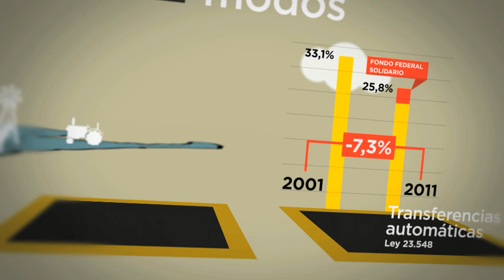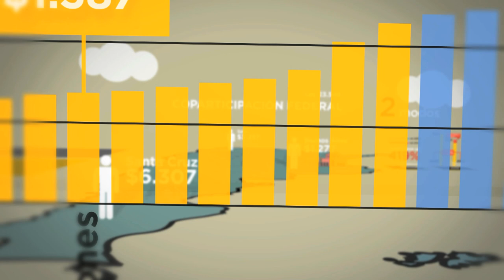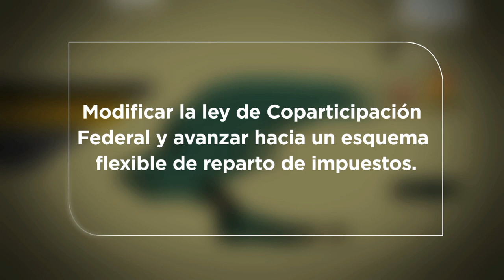Coparticipación - ¿Un proyecto federal?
En el siguiente vídeo de la Fundación Pensar mostramos como durante la bonanza el gobierno nacional centralizó los ingresos, disfrutó de sus beneficios y redujo las transferencias automáticas a las provincias como la coparticipación. Ahora quiere federalizar el ajuste fiscal en vez de dialogar y generar los cambios de largo plazo requeridos para un desarrollo sostenible y geográficamente equitativo.